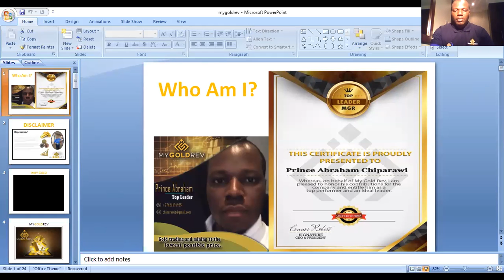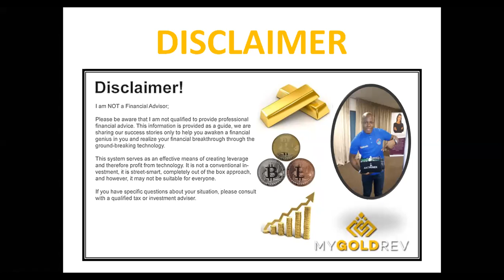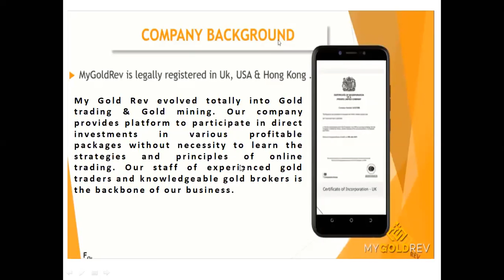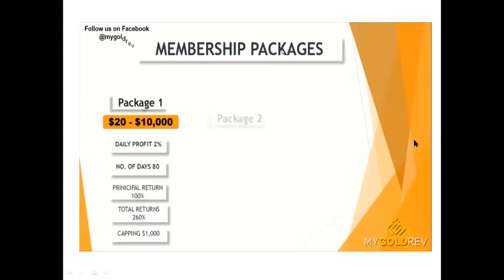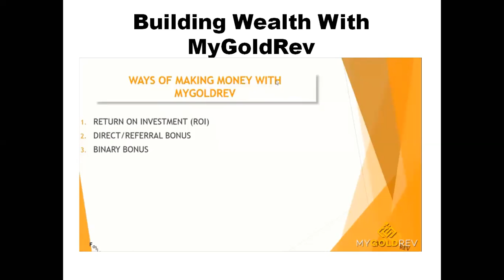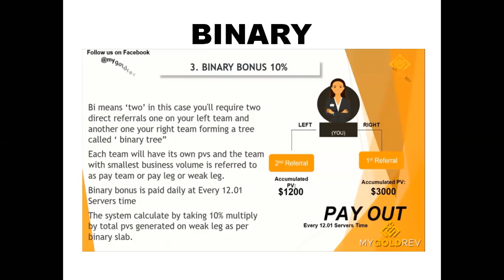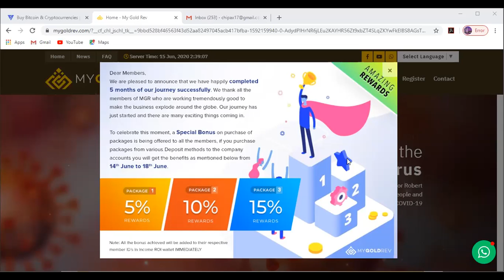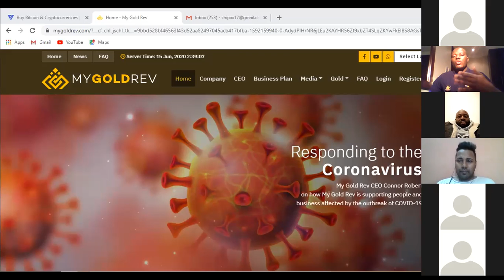MyGoldRev Presentation after Lockdown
MyGoldRev.com Is Real

Mygoldrev.com is real ✅💱

Join MyGoldRev, decide and Earn, let's move with  focus. My goal is clear in Mygoldrev.com business

●Earn up $1M without lifting a finger
●Help people build wealth
●Clear debts and be financially free
●Buy your own house and stop Renting
●Buy cars and park it on my own yard(Mansions)
●Earn Bitcoin and educate millions worldwide
●Earn Daily without reporting to Boss John

What is your goal?
Join my team today!